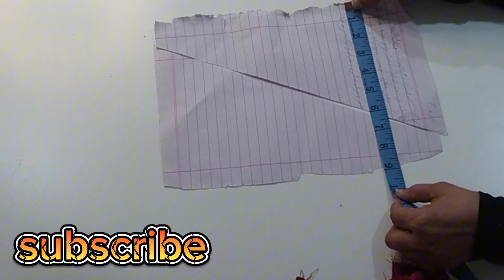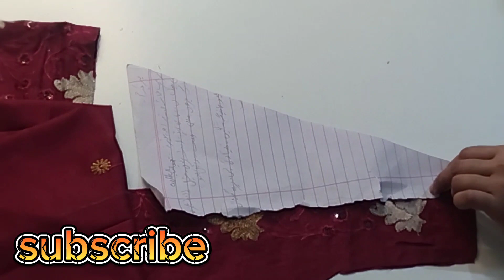STYLISH plated Kurti design with Angrakha style neck very easy tutorial//Ray dresses workshop